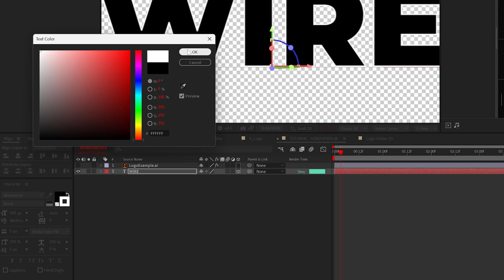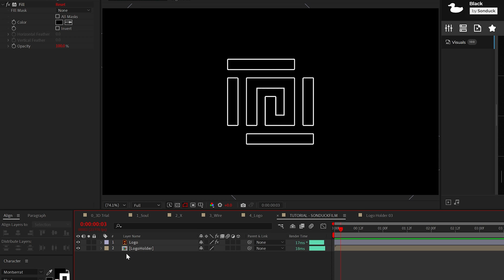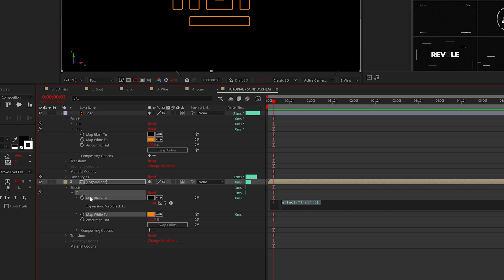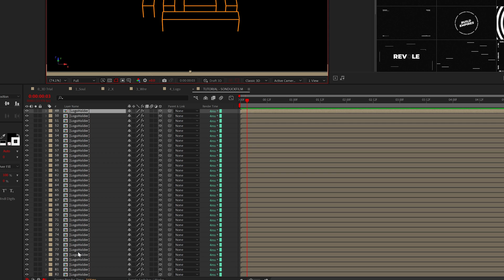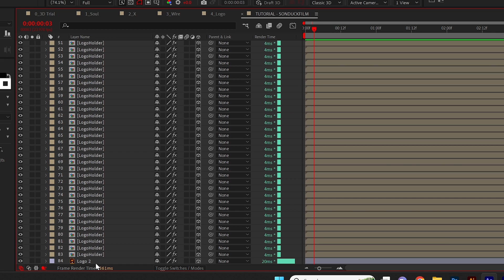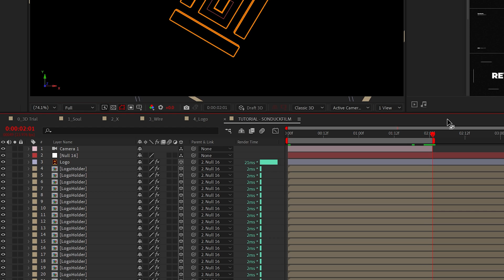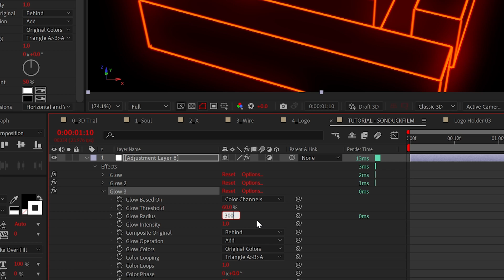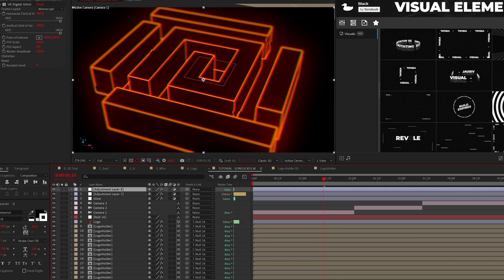Make Anything a 3D Wireframe "Tron" Effect in After Effects | Tutorial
25,000+ Templates - Step into the future and turn anything into a 3D wire frame. And I mean this will work with anything. Title, logo, graphic, doesn’t matter. And it’s all 100% in After Effects. So, if you want to create an awesome wireframe intro, or just something cool, let’s get started.

►  Expression Used in this Tutorial:

x = value[0] + (index-1)*0;

y = value[1] + (index-1)*0;

z = value[2] + (index-1)*1;

Timecode:
0:00 Hello There!
0:15 Wireframe Step-Up
2:08 3D Logo Time!
4:31 Camera Angles
5:50 Creative Effects

Cinematic 3D Wireframe Logo Title Effect in After Effects | Tutorial